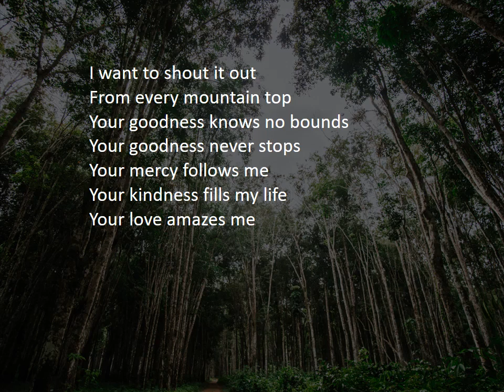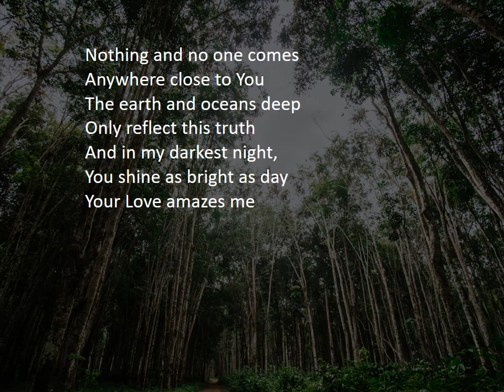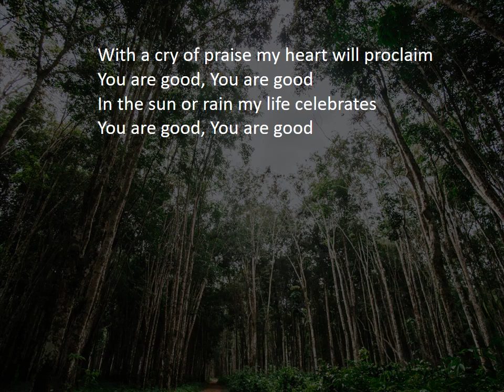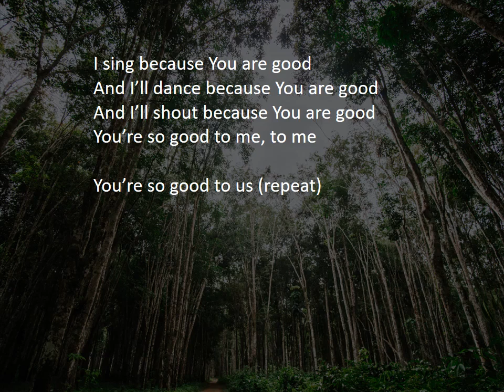You Are Good - recording by shelley, lura and melissa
written by jeremy riddle

I want to scream it out
From every mountain top
Your goodness knows no bounds
Your goodness never stops
Your mercy follows me
Your kindness fills my life
Your love amazes me

I sing because You are good
And I dance because You are good
And I shout because You are good
You are good to me to me

Nothing and no one comes anywhere close to You
The earth and oceans deep only reflect this truth
And in my darkest night, you shine as bright as day

With a cry of praise my heart will proclaim
You are good You are good
In the Sun or rain my life celebrates